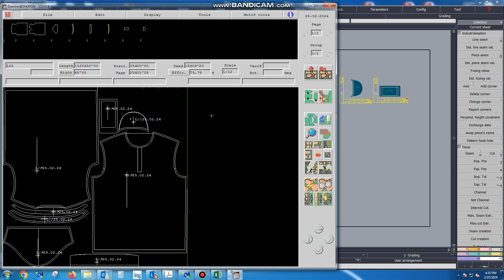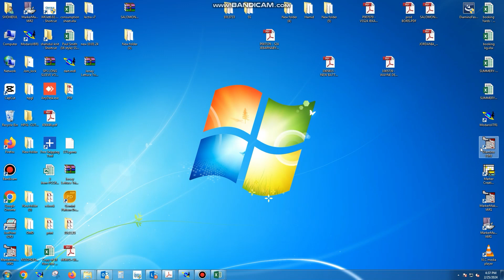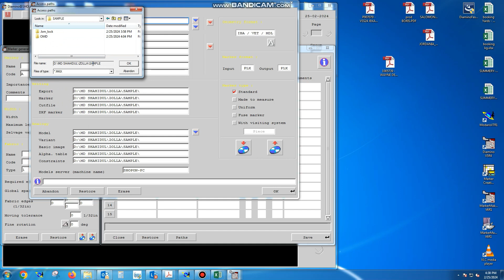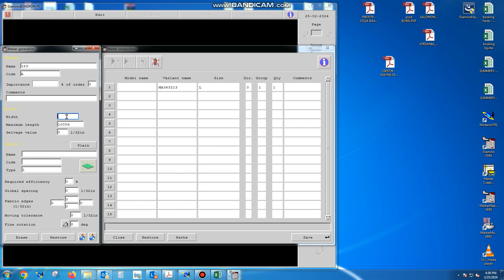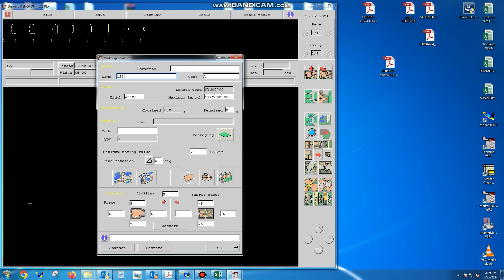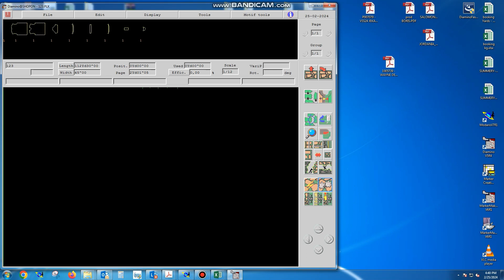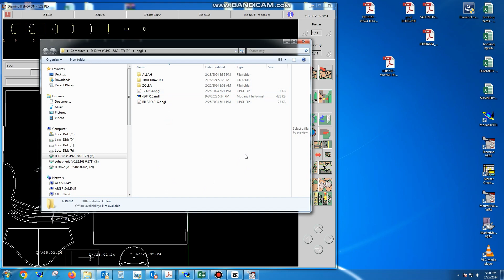how to flotter print hard pattern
Hello,